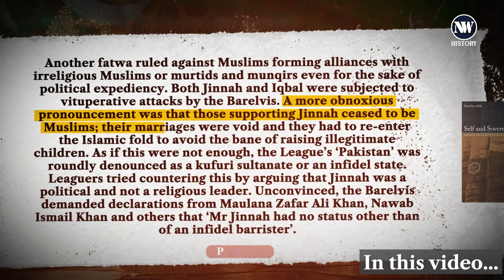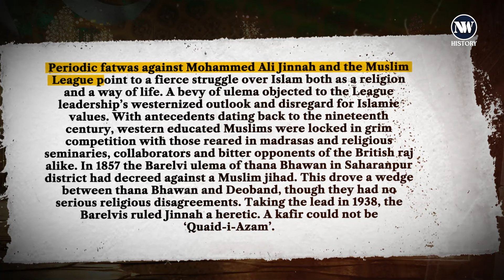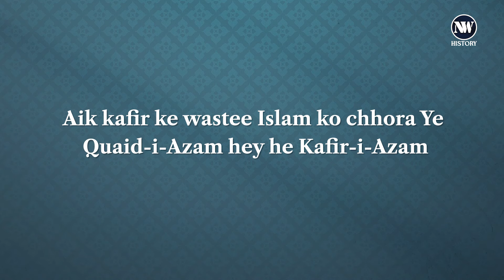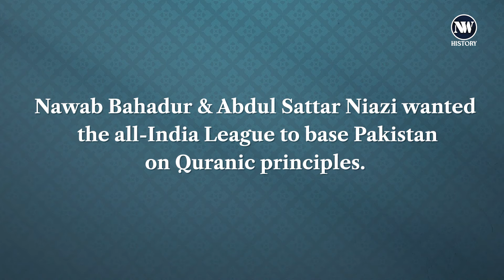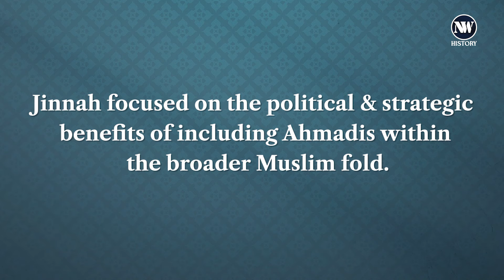Jinnah & the Muslim Community | Ep. 4 | Dr. Ayesha Jalal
In this episode, we explain Dr. Ayesha Jalals’ book “Self and Sovereignty: Individual and Community in South Asian Islam Since 1850.” We explore Muhammad Ali Jinnah’s political ideology and the Two-Nation theory.

While Jinnah's Two-Nation Theory underscored the cultural and religious distinctions between Muslims and Hindus, his initial vision was not for a separate nation-state but for Muslim autonomy within a federated India. Jinnah’s secular approach and Western outlook clashed with the orthodox religious views of the Barelvis, Deobandis, and Ahrars. The ulema, through Fatwas, labelled him heretical, even going as far as to declare his followers as non-Muslim. Amid these challenges, Jinnah adapted, donning the sherwani and karakul cap, subtly showcasing his cultural Muslim identity to consolidate political support.